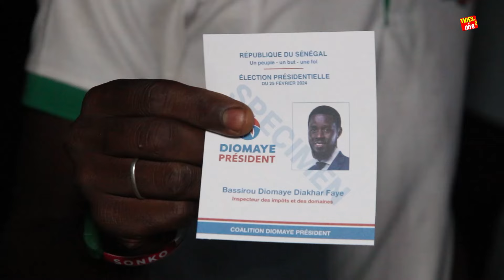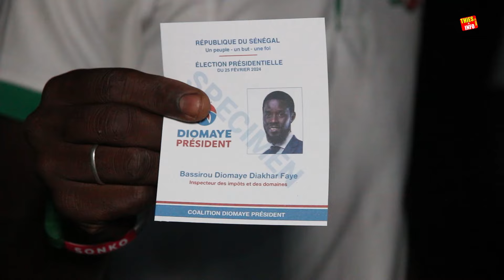Présidentielle 2024: la JPS Thies Nord lance le Concept '' After ndogou '' à Medina fall